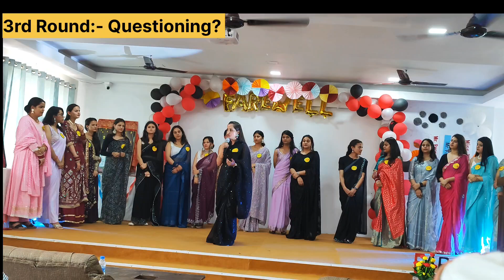दो साल का सफ़र यहाँ हुआ खत्म ??🥺😍ll Farewell Party 2k24🎉🥳🎈 ll Vlog ll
दो साल का सफ़र यहाँ हुआ खत्म?? Farewell party 2k24🎉🥳🥳

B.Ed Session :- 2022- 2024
College :- Dcedu Rait H.P

Thank you Dronacharya for everything 🤞😍
Keep connected with me for upcoming updates
If you like my content then please